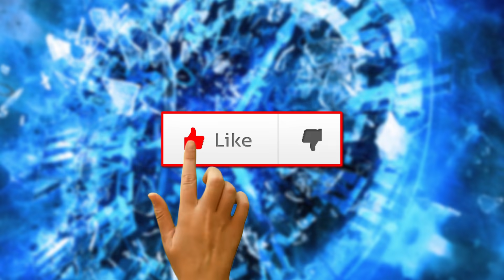TOP 5 andělů ZACHYCENÝCH NA KAMERU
Každý z nás má svého anděla strážného. Nebo by alespoň měl mít, když vidíme z jakých průšvihů se někdy dokážeme dostat. Jestli jde o okřídlenou bytost, která dokáže být neviditelná, nebo nějakou energii si už můžeme jen domýšlet. Rozhodně by nás asi nenapadlo, že může jít opravdu o stvoření, které létá v mracích a pózuje na kameru. Jenže právě takové bytosti jsme pro vás vypátrali tentokráte. Ať už s křídly, nebo bez tady je TOP 5 andělů ZACHYCENÝCH NA KAMERU, které vám posíláme ... jak jinak, než do 2 minut.

Získej výhody a bonusy:
PŘIPOJIT SE